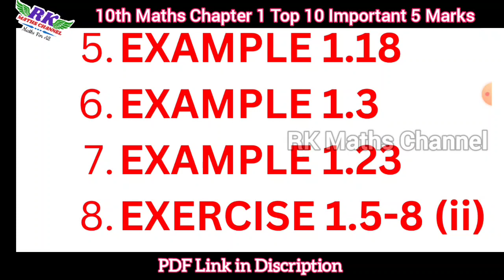TN 10th Maths|First Mid-Term Exam 2023|Chapter 1|Top 10 Important 5 Marks Questions